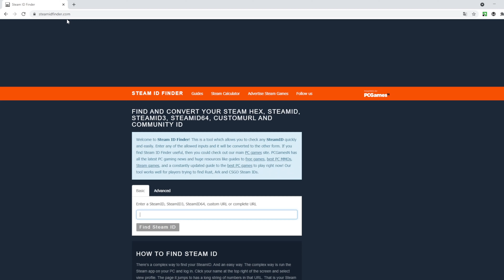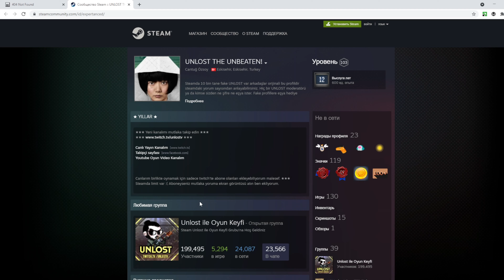Half-Life / AG6.6: Alex vs Unlost (aka expert)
Unlost aka Expert is a turkish player who never agreed to play 1v1 after this match. Thats all :]
Анлост или эексперт - турецкий игрок, который всегда отказывался сыграть 1х1 после этого матча. На этом у меня всё :)

1v1 | Friendly | Alex -vs- Unlost (expert) | stalkyard
Half-Life Adrenaline Gamer demo

MODELS/SPRITES/CFG 2020:
alex-games.clan.su/models.rar
alex-games.clan.su/sprites.rar
alex-games.clan.su/1.cfg
PC:
• AMD Ryzen 9 5900X 12-Core 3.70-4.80 GHz
• RAM: 32 GB DDR-4
• SSD: Samsung 970 EVO 500GTB + WDC 1TB
• NVIDIA GeForce RTX3070 8GB
• Motherboard: PRIME X570-P
• Aerocool AirHawk Case
• Monitor: Acer KG251QD 240 Hz